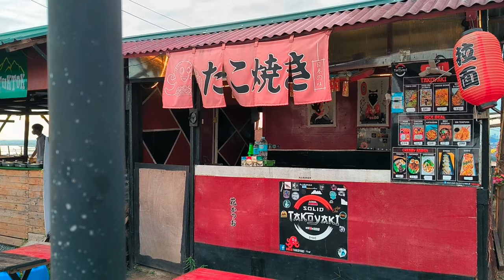Xiaomi 12T Video Samples / Video Test. try natin pang vlog.